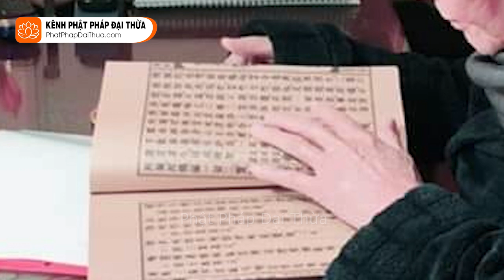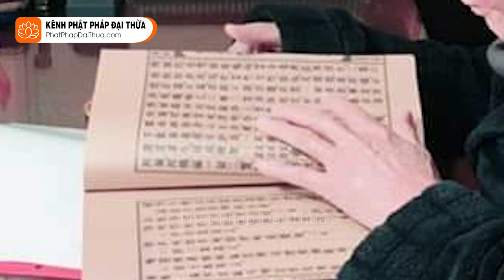Đầu Xuân Cúng Sao Giải Hạn | Ngón Tay Chỉ Trăng kỳ 194 - Pháp Trần - HT.Từ Thông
+ Những tổ tu sai chánh pháp thuộc tịnh độ tông của Trung Quốc là những ai ?

► Vui lòng không "Re-up Video" tránh bị report
Kênh được sự cho phép của Sư Ông về vấn đề đăng tải

CHÚC CÁC BẠN THÂN TÂM THƯỜNG AN LẠC!